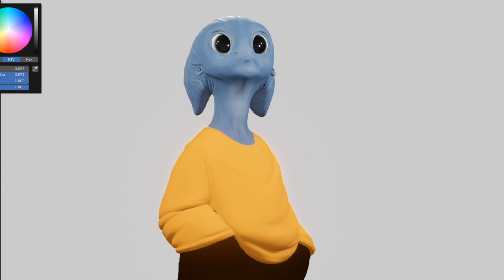oc cartoon sketchbook